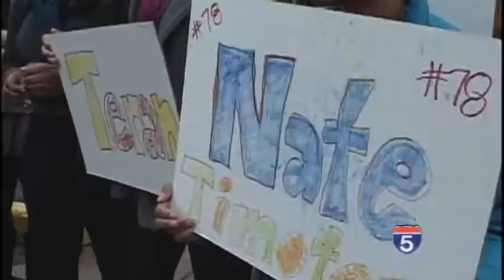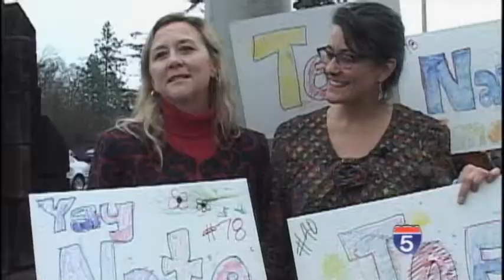Fans line Ashland streets to congratulate SOU Raiders - Dec 21st, 2014